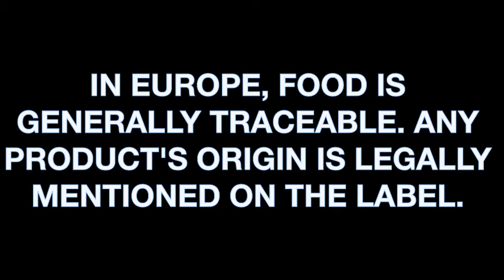Traceability of fuel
Fuel Quality Directive